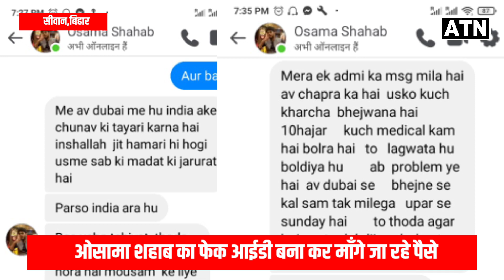मो0 शहाबुद्दीन के बेटे ओसामा शहाब के फेक आईडी से मांगा जा रहा है रुपये,ओसामा शहाब ने किया खुलासा...